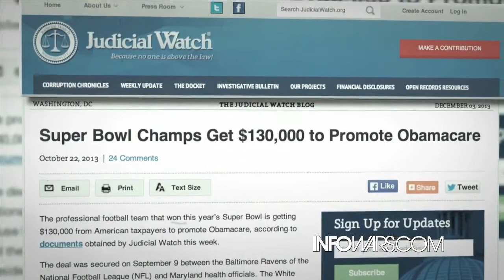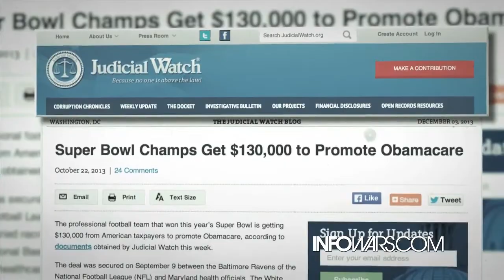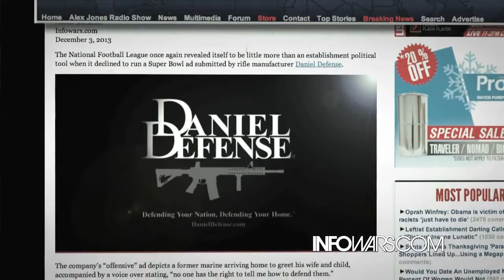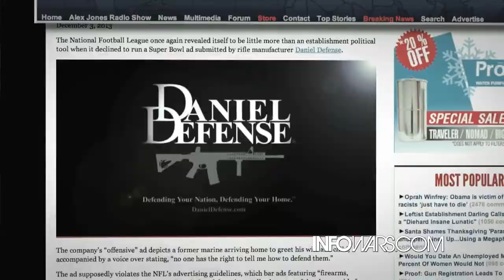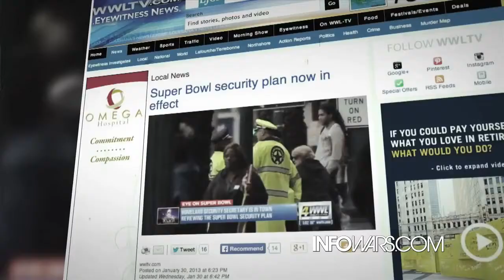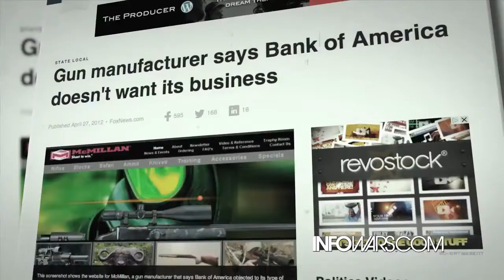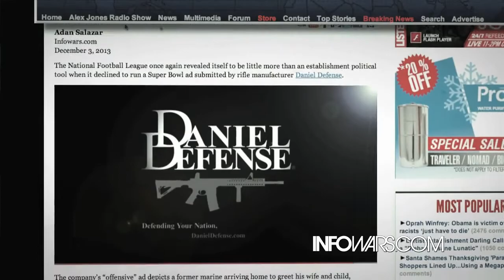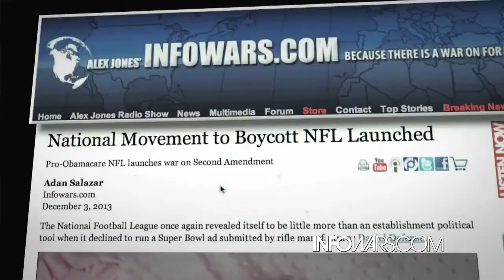NFL BANS PRO GUN AD FOR THE SUPERBOWL!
The National Football League once again revealed itself to be little more than an establishment political tool when it declined to run a Super Bowl ad submitted by rifle manufacturer Daniel Defense.